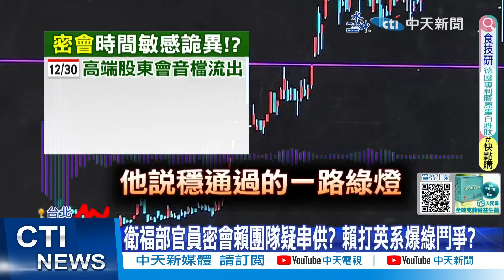【每日必看】衛福部官員密會賴團隊疑串供? 賴打英系爆綠鬥爭? 20240106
高端資料遲遲不公開，
衛福部長薛瑞元，遭爆料
上班時間率領高官，
密會賴清德競辦幹部，
在野齊轟，哪有什麼不能公開秘密，
令人火大，
而現在高端資料，要不要公開，
似乎還扯進，民進黨派系鬥爭。